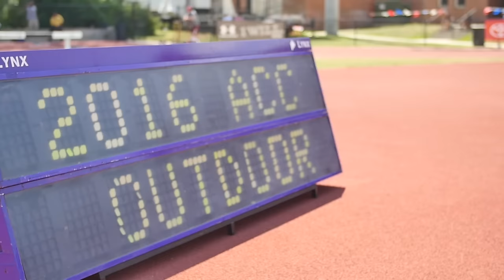ACC Outdoor Championships | Day 1 | 5.13.16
The Canes started strong at the 2016 ACC Outdoor Championships, winning a gold medal and break two school records!